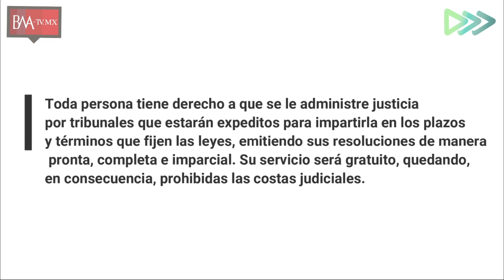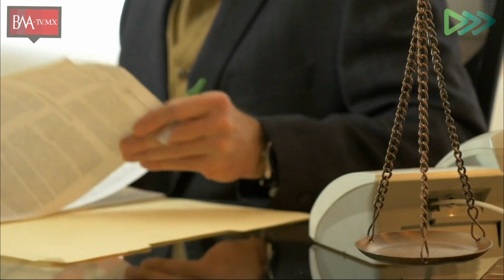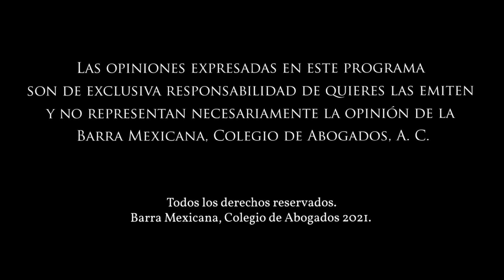¿Todos los mexicanos tenemos acceso a la justicia?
Reinventando la Profesión: Acceso a la Justicia.
¿Todos los mexicanos tenemos acceso a la justicia? No, o en el mejor de los casos, sólo para algunos. Tenemos un sistema de administración justicia que está muy lejos de cumplir con los estándares constitucionales para que cualquier persona pueda tener acceso, en esta emisión de "Reinventando la Profesión", Sergio López Ayllón, Director del CIDE y Gerardo Laveaga hablan sobre el "Acceso a la Justicia" en nuestro país.